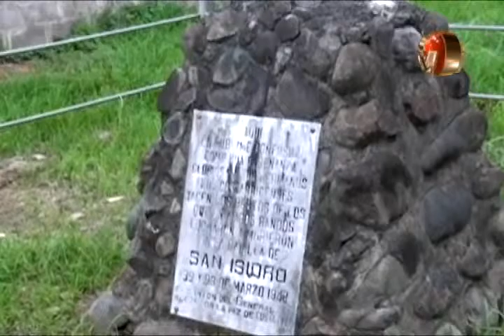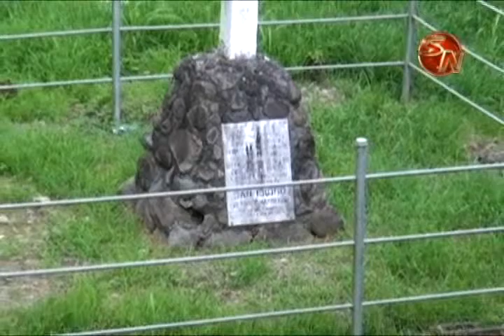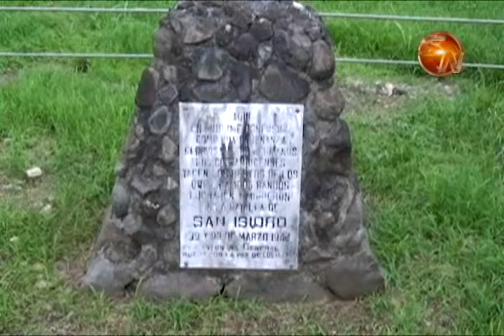REGIDORA CUESTIONA PROPUESTA MUNICIPAL PARA MONUMENTO DE LOS CAIDOS